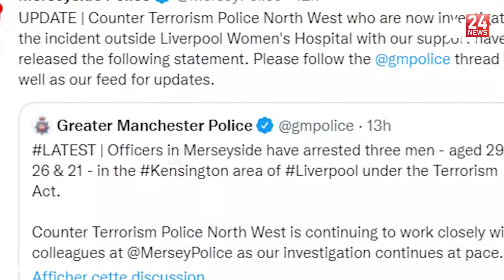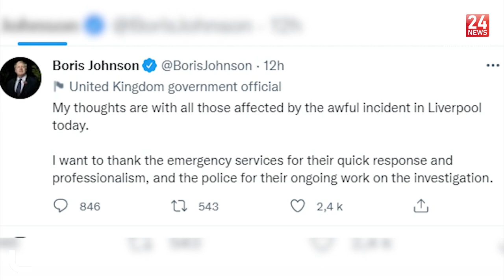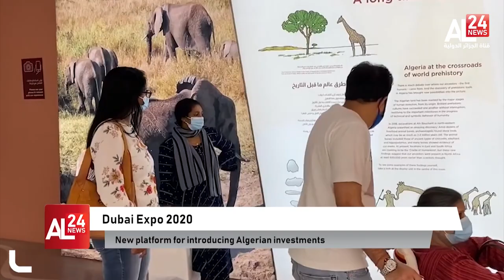English News Bulletin /15 November 2021